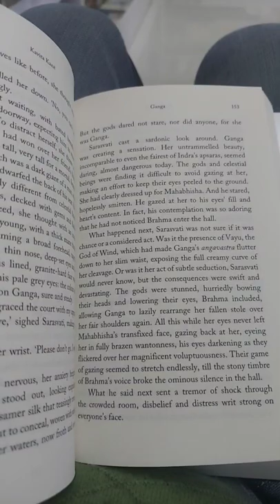Kavita Kane: Sarasvati's Gift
Delivery: across Bangalore